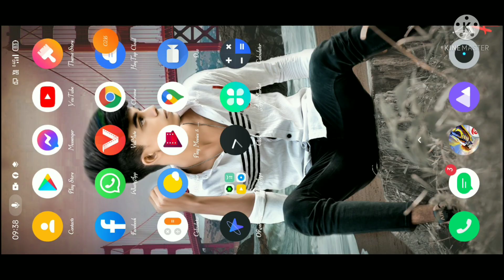new event 😧 fere emot and car skin😲and op event😱😱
free fire new update free characters and global skyscreen
new global risk in top up event and character and car skin

op event and free fire friend.